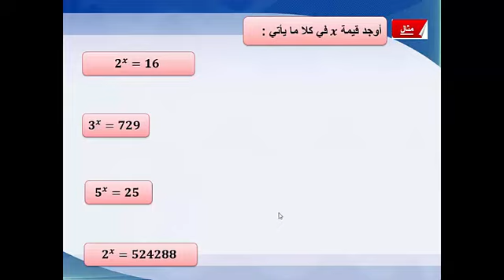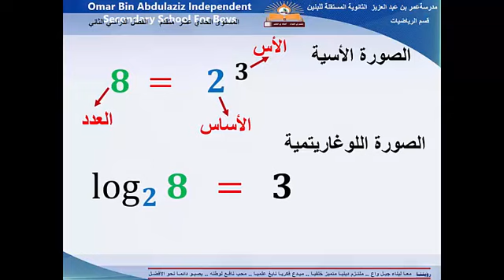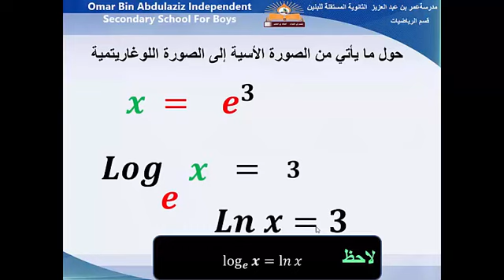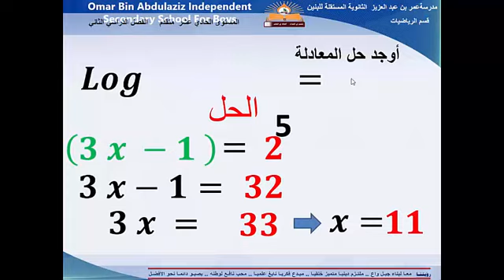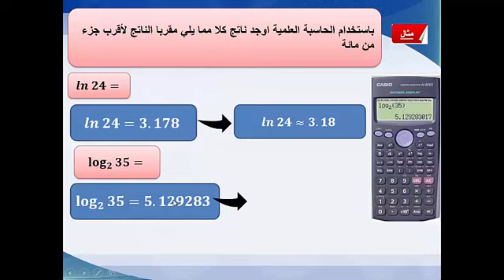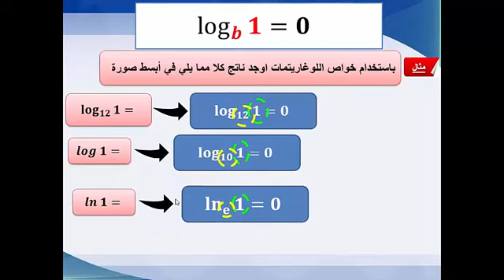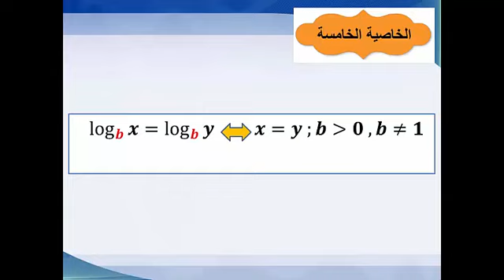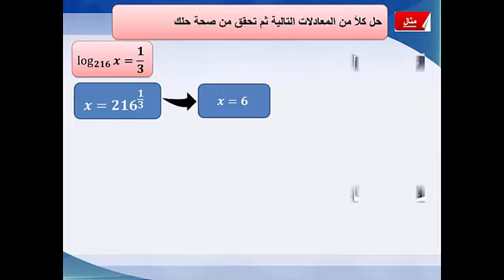اللوغاريتمات ج1- الوحدة الثامنة - الرياضيات - الصف الحادي عشرمتقدم